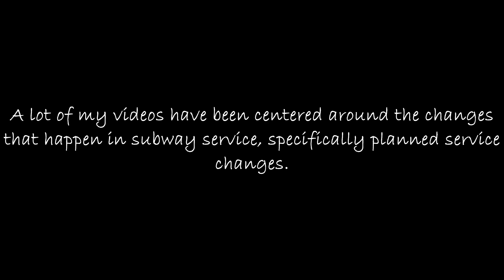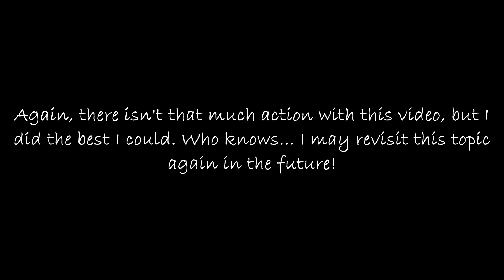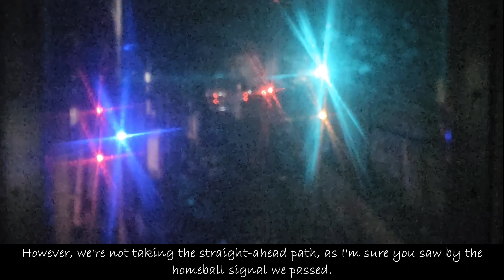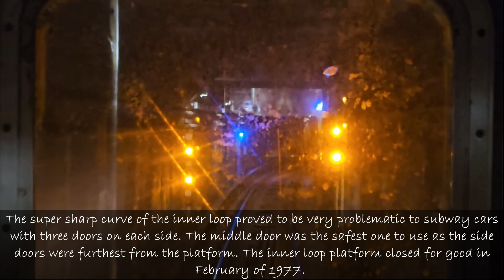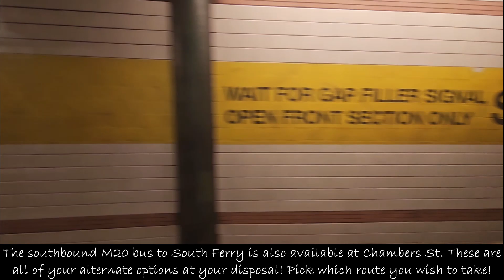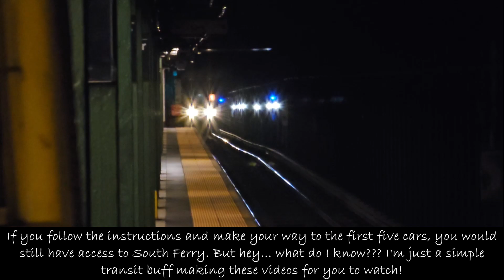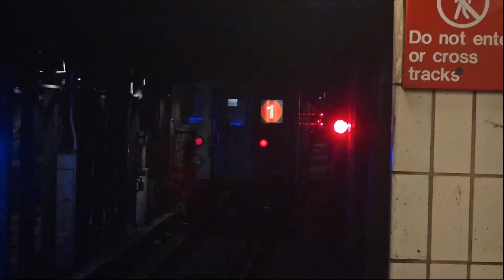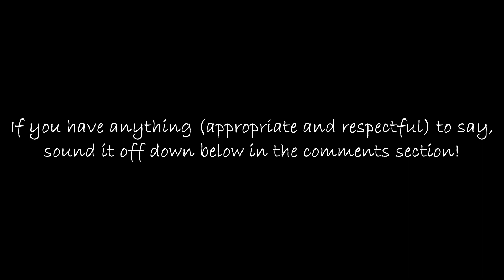Southbound 1 Trains Turning at Rector St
Due to Track Maintenance work that took place at the South Ferry Terminal station, 1 train service had been suspended by one station stop, forcing service to end at the Rector St station and using the old abandoned South Ferry Loop station to turn around and head back north.

In a sense, this is somewhat similar to northbound service ending at 238th St, one station south of the 242nd St terminal. However, 1 trains used the yard lead tracks of the 240th St storage yard to turn around and come back south to Manhattan. The video will be linked down here for you to watch for comparison

This video is a lot shorter than the others that I have posted in the past, since there is not that much to this service interruption unlike 238th St, but I may revisit this topic at a much later date.

If you wish to follow my other social media pages, do so via the link right here: